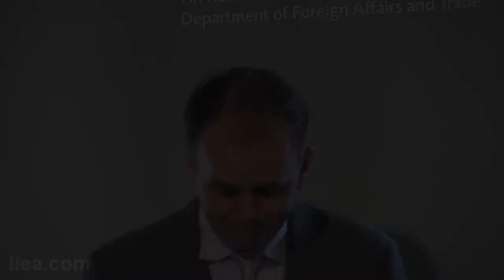Joe McHugh T.D. - International Development: Ireland’s Perspective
About the Speech:

As the world faces an increasingly complex series of interlocking crises, the 2030 Sustainable Development Agenda is a call to action for countries to rethink their commitment to international development. In this context, Minster McHugh outlined Ireland’s perspective on meeting the challenges to international development.

This event was the opening address of the 2017 Development Matters lecture series, which the IIEA is co-hosting with Irish Aid.

About the Speaker:

Joe McHugh T.D. was appointed Minister of State for the Diaspora and International Development in May 2016. He was Minister of State with Special Responsibility for Gaeltacht Affairs and Natural Resources from 2014 to 2016. He previously held the position of Chairperson of the Joint Oireachtas Committee on the Implementation of the Good Friday Agreement. Minister McHugh previously served as Co-Chairperson of the British Irish Parliamentary Assembly. He was first elected to the Dáil in the 2007 general election, having served in Seanad Éireann for five years as Fine Gael Seanad Spokesperson on Community, Rural, Gaeltacht and Marine Affairs.